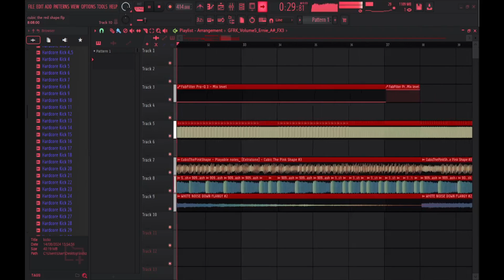i made it too fast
lets go @CubicThePinkShape

this is as work in progress, some stuff may change during the work of the track